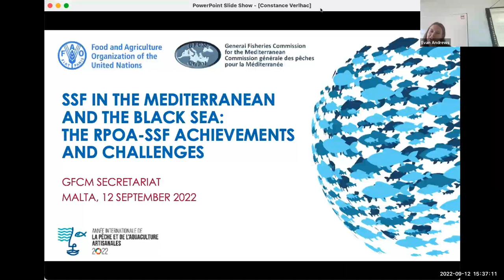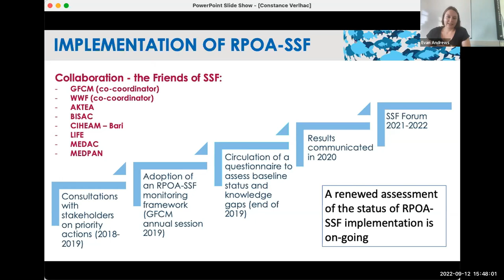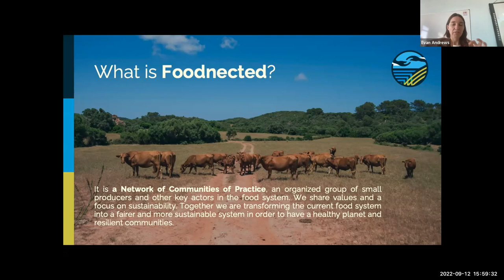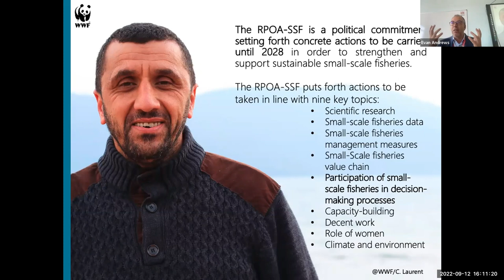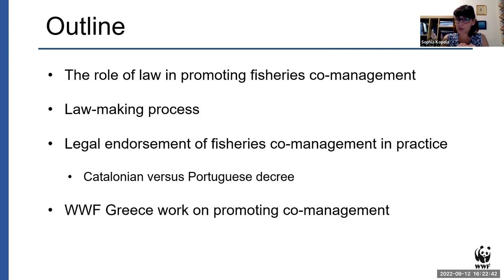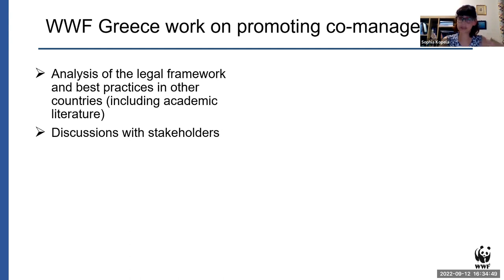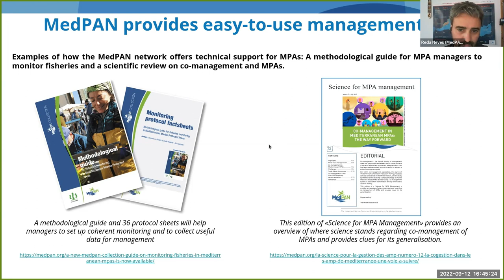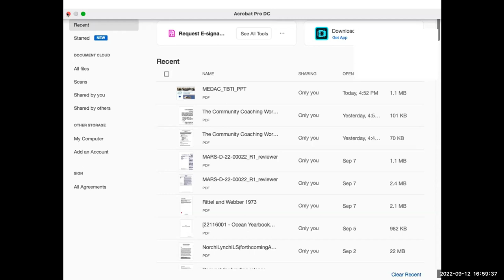Parallel session #1.3 – Regional Plan of Action for SSF in the Mediterranean & Black Sea IYAFA 2022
The Regional Plan of Action for Small-Scale Fisheries in the Mediterranean and the Black Sea (RPOA-SSF) at the time of the International Year of Artisanal Fisheries (IYAFA 2022): achievements and challenges ahead

PART 1

Organizers:
• Friends of SSF

Speakers:

• Marta Cavallé , Low Impact Fishers of Europe
• Constance Verlhac, GFCM
• Lena Westlund, FAO Fisheries and Aquaculture Division
• Marco Costantini, WWF Mediterranean Marine Initiative
• Sophia Kopela, WWF Greece
• Reda Neveu, MedPAN
• Giampaolo Buonfiglio, MEDAC
• Maria Isabel Cera Chillida, AKTEA network
• Raquel Llopis Morell, AKTEA network
• Simone Niedermuller, WWF Austria
• Stefano Carbonara, CIHEAM Bari

The Regional Plan of Action for Small-Scale Fisheries in the Mediterranean and the Black Sea (RPOA-SSF; is a historic political commitment setting out a ten-year roadmap towards the long-term environmental, economic and social sustainability of the sector. It builds on the Voluntary Guidelines for Securing Sustainable Small-Scale Fisheries in the Context of Food Security and Poverty Eradication (SSF Guidelines; and sets out the specific principles, objectives and – importantly – concrete actions over nine key thematic areas: scientific research, data, management measures, value chains, participation in decision-making processes, capacity building, decent work, role of women, and climate and environment.

The implementation of the RPOA-SSF is supported by the Friends of Small-Scale Fisheries (Friends of SSF), a regional network of actors sharing common interests and objectives for the subsector. The network aims to promote transnational cooperation and building synergies among ongoing work in the region and plays an integral role in the implementation of the Regional Plan of Action for Small-Scale Fisheries in the Mediterranean and the Black Sea (RPOA-SSF).

THE SESSION
Within the context of the United Nations International Year of Artisanal Fisheries and Aquaculture (IYAFA 2022), this two-hour session will explore the importance of the RPOA-SSF for small-scale fisheries in the Mediterranean and the Black Sea while showcasing initiatives and first hand experiences of the Friends of SSF’s members. The session will take a deep dive into some of topics of the RPOA-SSF and address, for example, participation of small-scale fisheries actors in decision-making processes and capacity building, including the current European stakeholder involvement’s status in the Mediterranean, as well as the role of women in fisheries and actions needed for achieving gender equality.